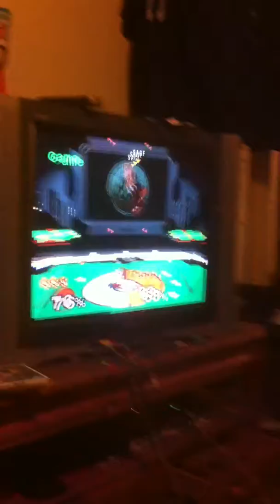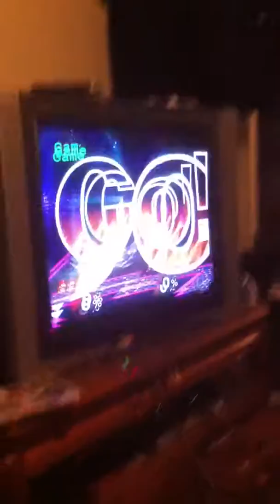$5 Money Match- J-Tom (Dr. Mario) vs Sage (Gannondorf)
This video is a bit different from the rest but this is a Money Match that took place actually before Clash For The Cape 2 between J-Tom and Sage.

There was some salt behind these matches but both players have the utmost respect for each other.

Also make sure to check out our Facebook group to help grow and support the Super Smash Bros scene on Cape Cod!

Thanks everyone and we hope you enjoy!